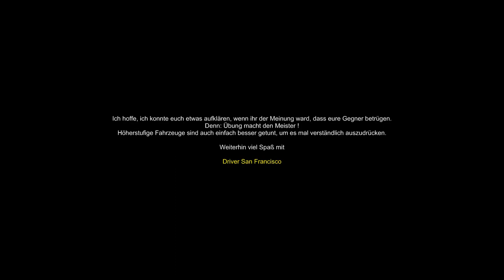Driver San Francisco - Verhaftung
Hallo,
mit diesem Video möchte ich euch zeigen, dass eure Gegner nicht betrügen müssen, um besser zu sein.
Es ist einfach der Leistungsunterschied zwischen niedrig- und hochstufigen Autos.
Zudem macht auch hier Übung den Meister.